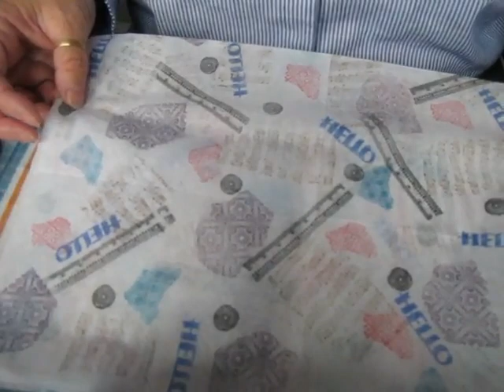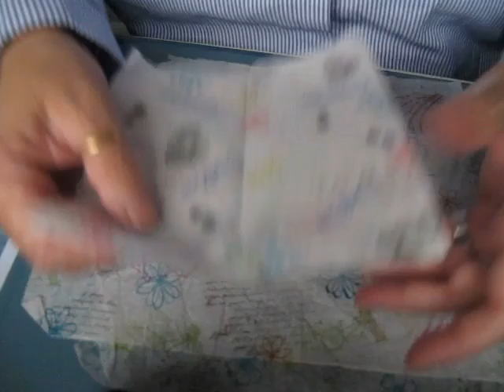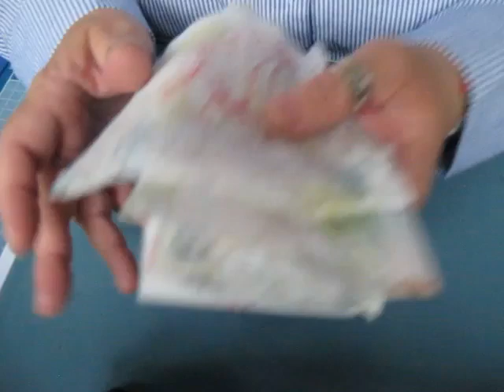PAPIER DE SOIE DÉCOR.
Faire sa propre décoration sur papier de soie avec du matériel basique, un vrai plaisir.
PRENEZ LA VIE COMME UN JEU.
bisouzous